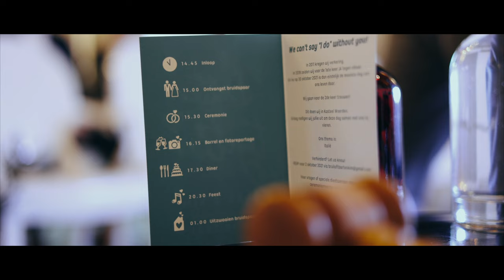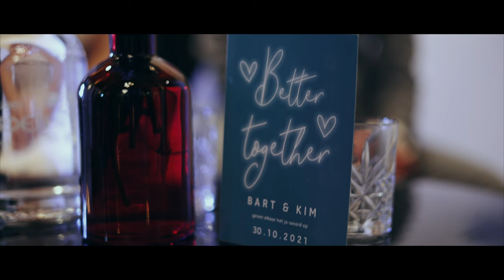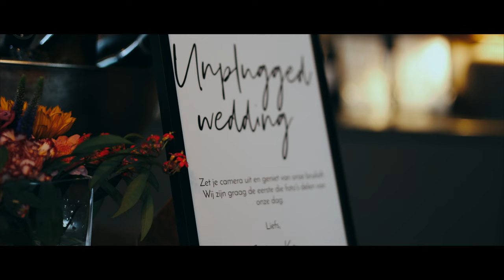Trouwfilm / Trouwvideo Kim & Bart in Kasteel Woerden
De bruiloft van Kim & Bart was een schitterende dag. Laat in oktober sloten gaven Kim & Bart hun ja-woord in het prachtige kasteel in Woerden. Voor de ceremonie konden we prachtige beelden schieten in de oude suikerfabriek in Zevenbergen.

Willen jullie ook een sfeervolle trouwfilm? Een trouwfilm die jullie verhaal verteld in de sfeer van de dag? Neem dan contact met ons op of ga voor meer informatie naar

Dus waar wachten jullie nog op?
Check nu mijn beschikbaarheid!

Shot with:
Body: Canon EOS R6
Lens: Canon RF 24-105mm F/4L IS USM
Lens: Canon RF 50mm F/1.8 STM

Locatie:
Shoot: Oude Suikerfabriek Zevenbergen
Trouwlocatie: Kasteel Woerden